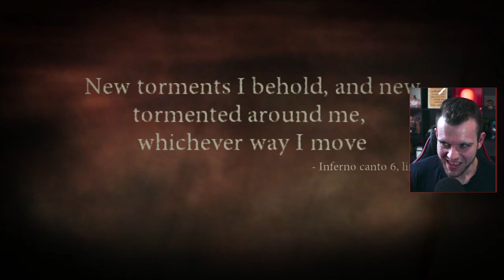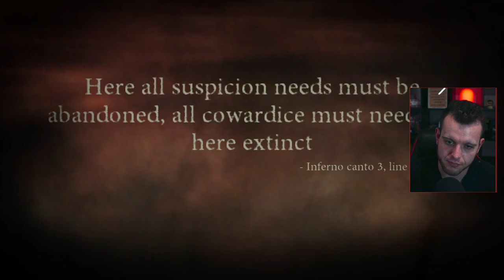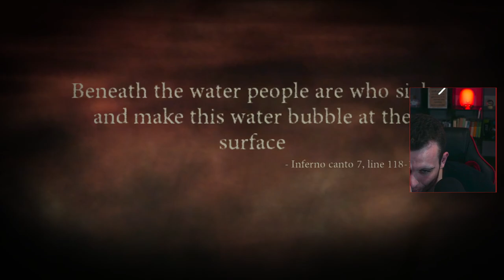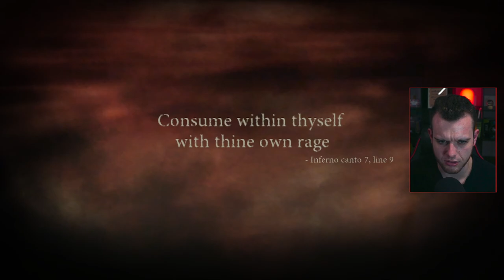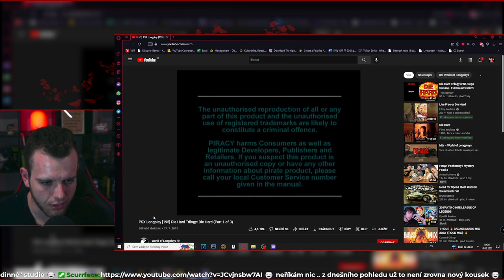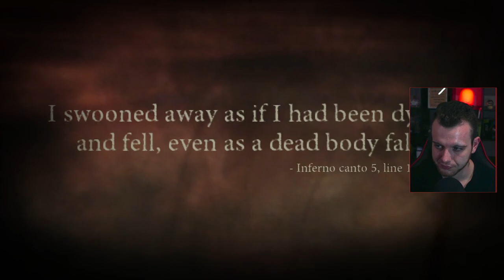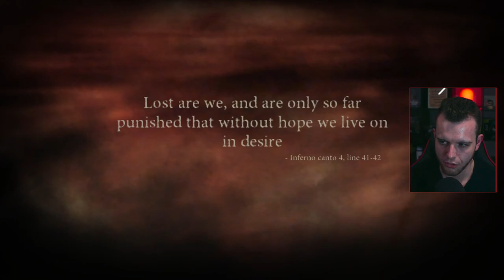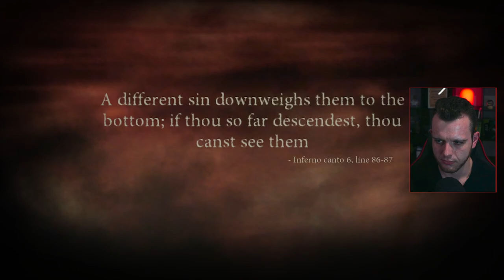Dante's Inferno |#2| CZ stream záznam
Český letsplay (gameplay) na hru: Dante's Inferno